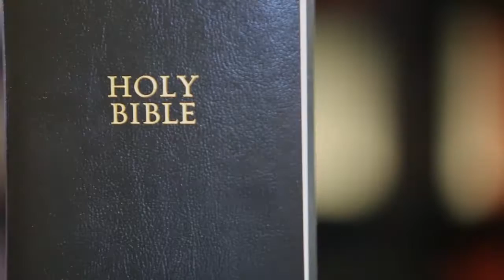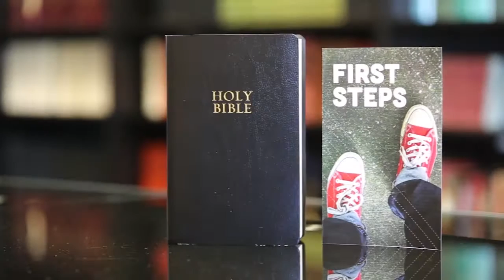I Shall Not Want For Courage | Psalm 23:4 | Pastor John Miller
Pastor John Miller continues our topical series entitled “I shall not want” an in-depth look at Psalm 23 with an expository message through Psalm 23:4 titled, “I Shall Not Want For Courage.”